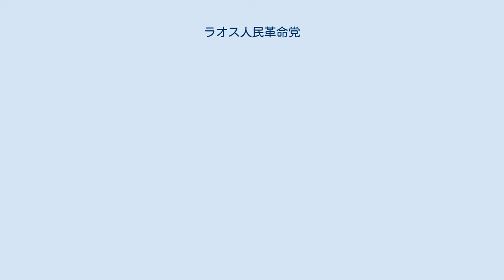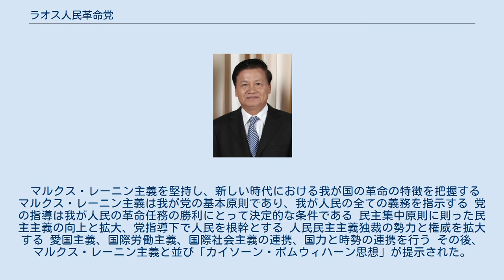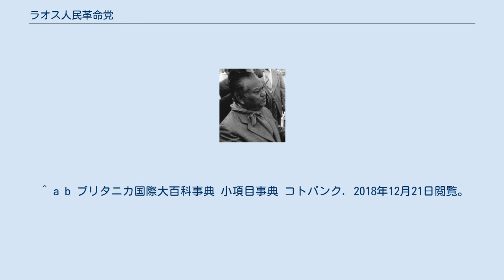ラオス人民革命党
ラオス人民革命党（ラオスじんみんかくめいとう、ラーオ語: ພັກປະຊາຊົນປະຕິວັດລາວ）は、ラオスの政党。
ラオスの憲法第3条では「ラオス人民革命党を主軸とする政治制度」と規定されており、同国唯一の政党として国家を主導する。
社会主義、マルクス・レーニン主義、プロレタリアート独裁を党の綱領として掲げる一方、社会主義の枠内での経済の自由・開放化をも綱領に掲げている。
 インドシナ共産党ラオス地方委員会の党員であったカイソーン・ポムウィハーンらによってラオス人民党が結成され、1955年3月22日に結党大会が開催された。
翌1956年1月、大衆組織ネーオ・ラーオ・ハックサート（ラオス愛国戦線）を組織して左派勢力を糾合し、ラオス内戦を戦う。
 内戦末期の1972年2月3日から2月6日まで開催された第2回党大会において、党名を現在のラオス人民革命党に改称。
ラオス人民革命党が主導するネーオ・ラーオ・ハックサートはラオス王国を打倒し、1975年12月2日、ラオス人民民主共和国を建国。
ラオス人民革命党は同国唯一の政党として、ラオスを支配した。
建国当初、ラオス人民革命党は急進的にラオスの社会主義化を進めていったが、その結果、経済は破綻してしまった。
そのため、1986年11月13日から11月15日にかけて開催された第4回党大会において、カイソーン・ポムウィハーン書記長は社会主義の枠内での経済の自由・開放化を認める「チンタナカーン・マイ（新思考）」を提唱し、党の指導思想とした。
 1989年に東ヨーロッパで起きた民主化運動、そして1991年のソビエト連邦の崩壊でラオス人民革命党も民主化の岐路に立たされたが、現在もマルクス・レーニン主義を堅持し、一党独裁制・民主集中制を敷いている。
 1989年 第4期党中央委員会第8総会では以下の「6つの原則」が定められた。
 マルクス・レーニン主義を堅持し、新しい時代における我が国の革命の特徴を把握する マルクス・レーニン主義は我が党の基本原則であり、我が人民の全ての義務を指示する 党の指導は我が人民の革命任務の勝利にとって決定的な条件である 民主集中原則に則った民主主義の向上と拡大、党指導下で人民を根幹とする 人民民主主義独裁の勢力と権威を拡大する 愛国主義、国際労働主義、国際社会主義の連携、国力と時勢の連携を行う その後、マルクス・レーニン主義と並び「カイソーン・ポムウィハーン思想」が提示された。
 ラオス人民革命党の党首は中央委員会書記長であるが、1991年3月の第5回党大会から2006年3月の第8回党大会までの間は書記長および書記局が廃止され、新たに設置された党議長が最高機関である中央委員会を指導・監督した。
第8回党大会で党議長職が廃止され、書記長および書記局が復活した。
 2006年3月の第8回党大会で発足した第8期指導部。
 2011年3月の第9回党大会で発足した第9期指導部。
 2016年1月の第10回党大会で発足した第10期指導部。
^ “ຄຸນລັກສະນະຜູ້ແທນກອງປະຊຸມໃຫຍ່ ຜູ້ແທນທົ່ວປະເທດ ຄັ້ງທີ X ຂອງພັກສະເໜີໂດຍ ສະຫາຍ ຈັນສີ ໂພສີຄຳ ຄະນະເລຂາທິການສູນກາງພັກ ຫົວໜ້າຄະນະຈັດຕັ້ງສູນກາງພັກ”. ຫນັງສືພິມປະຊາຊົນ. (2016年1月19日). 2016年1月23日閲覧。
 ^ a b ブリタニカ国際大百科事典 小項目事典 コトバンク. 2018年12月21日閲覧。
 ^ ラオス人民民主共和国憲法（日本語訳）(PDF 法務省　ICD NEWS 第13号) ^ ラオス人民革命党第10回大会と『ビジョン2030』 - JETRO ^ 山田（2012年）、33ページ・表1、35ページ・表3。